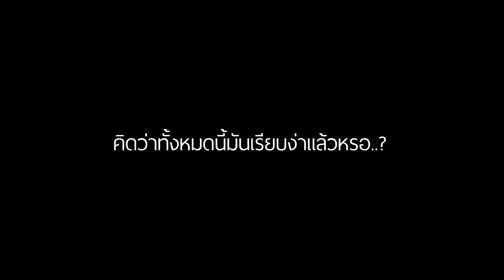กูโครตเหนื่อยกับ Chapter 3 😩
[Story]
ก็เห็นหลายคนอยากดู Chapter 3 อะน้องรัก พี่ก็จัดให้ แต่ส่วนคิดว่า Chapter 2 สนุกกว่าเยอะนะ 😥

[Easy Farm ร้านรับฟาร์ม Roblox]
สำหรับใครกำลังหาร้านเติมเกมทุกรูปแบบแนะนำ Easyfarm  💝💕🌹🔥
- เติมเกมพาส ที่มีให้เลือกหลายแมพในราคาถูก
- เติม Robux Idpass Robux vip และก็ GifCard
มีบริการรับฟามเกือบแทบทุกแมพ ครบจบที่เดียว ที่Easyfarm

[GAME]
Poppy Play Time เป็นเกมแนว HORROR นั่นแหละ

[Pls]
น้องรัก ขอ LIKE หน่อยสิน้องรัก !